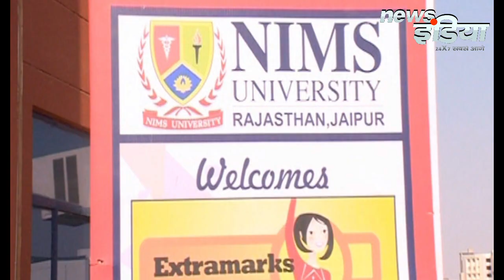Campus Placement Drive 2019 : Extramarks | Nims University Rajasthan | Prof. (Dr.) Balvir S. Tomar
Nims Global Group
Nims University Jaipur
News India 24x7
Nims Super Speciality Hospital, Jaipur
National Institute of Medical Sciences & Research –
Medical College and Hospital
Dental College
Nursing College and School
College of Physiotherapy
Education and Physical Education
Nims Engineering & Technology Schools
Nims School of Paramedical Sciences & Technology
Prof. (Dr.) Balvir S. Tomar, Chairperson and Chancellor